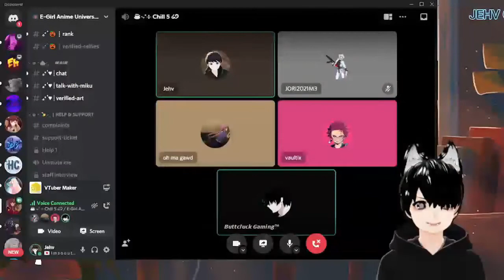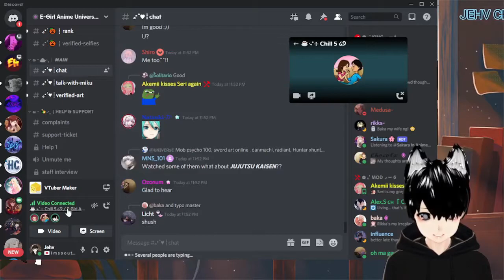Having Fun time on Discord